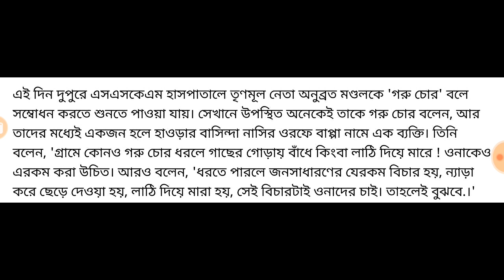অনুব্রতর ভয়ঙ্কর শাস্তি হতে চলেছে